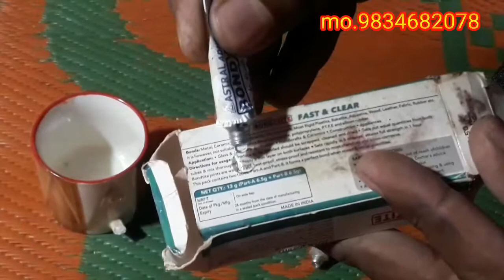टुटी हुई चाय की हॅडेल(कडी)घर पर कैसे ठीक करे TechnicianDnyaneshwar